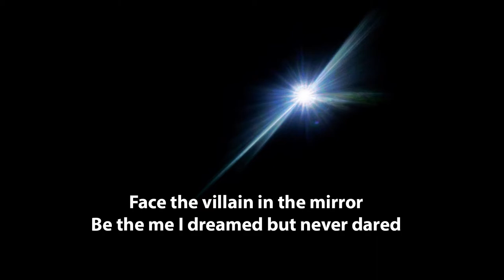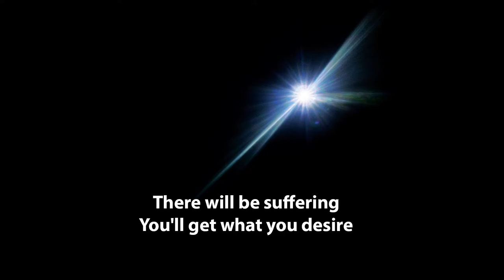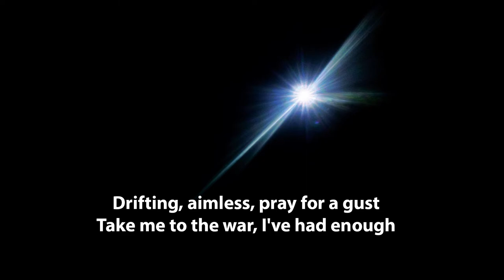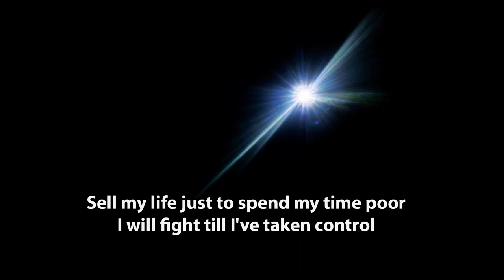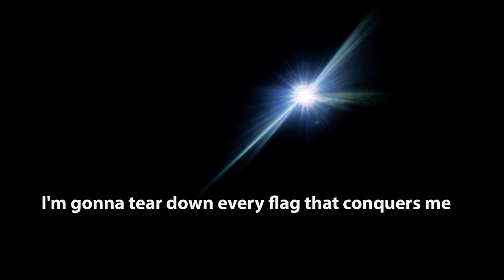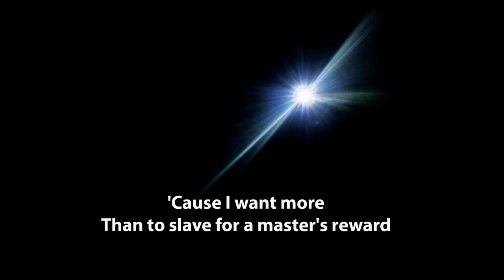The Pirates Charles - Fortress of Five Kings (Lyric Video)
Lyric videos by Jeff Martin 2017